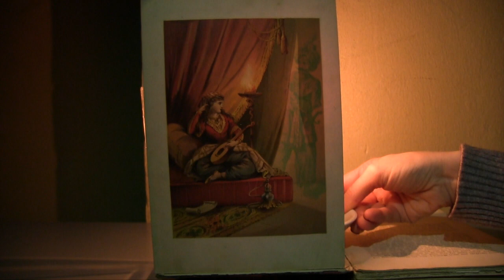Le mille e una notte